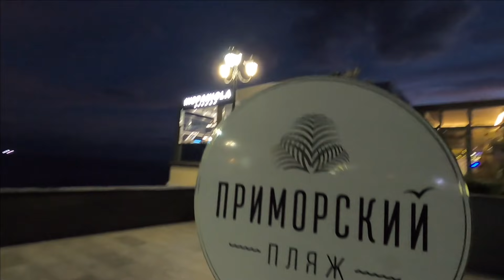ПРИМОРСКАЯ НАБЕРЕЖНАЯ ВЕЧЕРОМ ОСЕНЬ В ЯЛТЕ КРЫМ В ОКТЯБРЕ / Жизнь в Ялте